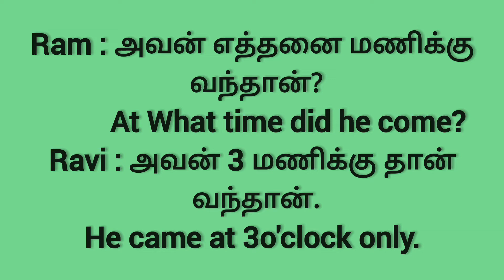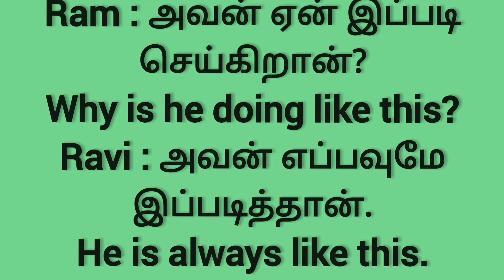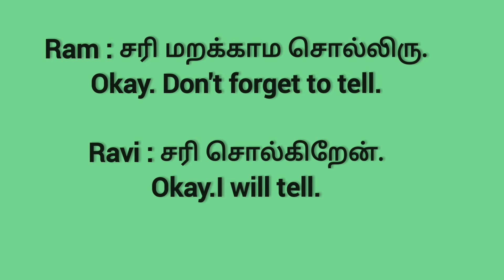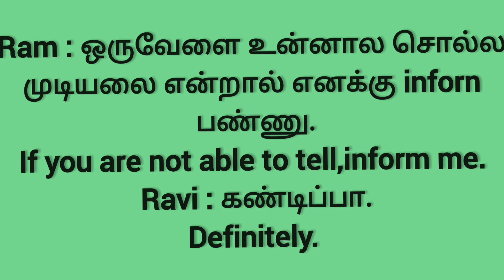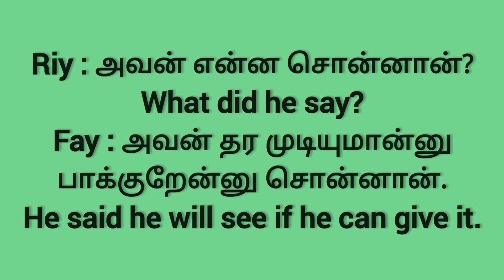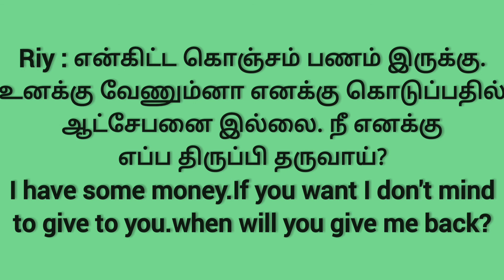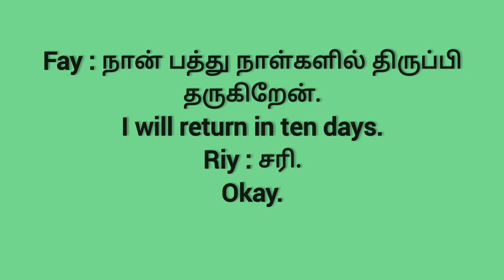Common&Easy /Conversation/ உரையாடல் with தமிழ் meaning@BRIGHTLANGUAGE360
Common and Easy sentence இந்த வீடியோவில் எளிமையான வாக்கியங்களைக் கொண்டு நாம தெரிஞ்சுக்கலாம்.
   *pleas share and like if you like this
# conversation with two people
# Englishandtamil